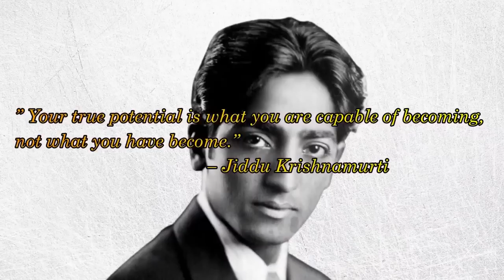Dubai's Luxury Lifestyle: A Glimpse into Pure Extravagance (Unbelievable)💰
Welcome to the epitome of luxury! In this video, we dive deep into the extravagant world of Dubai's luxury lifestyle. Join us on an exclusive journey where we reveal the insider secrets and hidden gems that make Dubai a playground for the affluent. From stunning architecture to opulent experiences, we leave no stone unturned. Get ready to be amazed by the lavishness that awaits you in Dubai!

Enjoy the grandeur and immerse yourself in Dubai's luxury lifestyle like never before!

Dubai luxury
Luxury lifestyle
Exquisite destinations
Opulent charm
Luxurious adventure
Captivating Dubai
Insider secrets
Hidden gems
Extravagant delights
Epitome of Luxury
Dreamlike journey
Living the high life
Exclusive experiences
Affluent living
Ultimate guide
Luxury travel
Dubai playground
Lavish architecture
Stunning landmarks
Upscale living
Wealthy lifestyle
Elite society
VIP treatment
Luxury hotels
High-end shopping
Fine dining
Luxury yachts
Exotic cars
Breathtaking views
Glamorous nightlife
Fashion and style
World-class spas
Golf and leisure
Luxury resorts
Unparalleled luxury